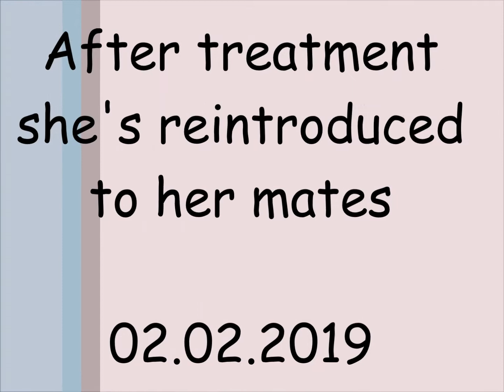Ali reintroduced to mates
Ali acquired a corneal epithelial defect. She was sedated for treatment and supplied with a fly veil. Her mates were irritated - obviously she looked and smelled different.